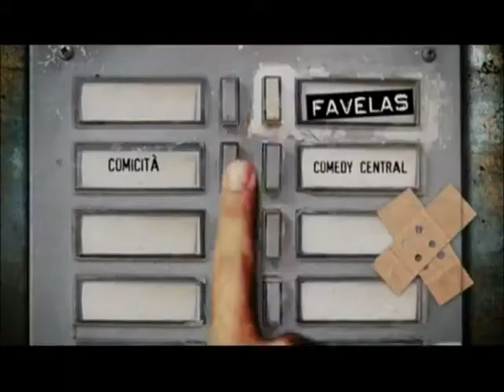Favelas - Bed & Breakfast (Comedy Central)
Pubblicato il 06/ago/2013

Scenografia e grafica di Martino Carucci.
Regia: Caterina Pollini​​​
Direttore della fotografia: Daniele Savi​​​
Un programma di: Angelo Pisani con Marco Silvestri​
A cura di: ​Roberto Bosatra​​ e ​Andrea D'Aguanno ​
Produzione: Bananas srl​

Favelas | Bed and Breakfast, esclusiva di Comedy Central, propone una formula originale e innovativa, quasi una sitcom.
Ci troviamo in un B&B gestito da uno strampalato duo, Marco Silvestri e Angelo Pisani (ossia i Pali e Dispari), che interagiscono direttamente con gli ospiti e i singolari personaggi che girano per l'area relax: dal factotum Larsen (Marco Della Noce) a Nanda (Katia Follesa), la maìtresse del bordello del piano superiore, dall'uomo che intercetta le notizie del mondo esterno (Gianluca De Angelis) a quello che vive chiuso in ascensore (Gianmarco Pozzoli), dal poeta cantore del Bello (Herbert Cioffi) al goffo aspirante concorrente di talent (Lorenzo Covello) all'inquilina sempre arrabbiata del primo piano (Cinzia Marseglia).